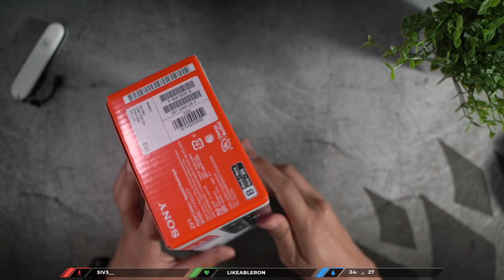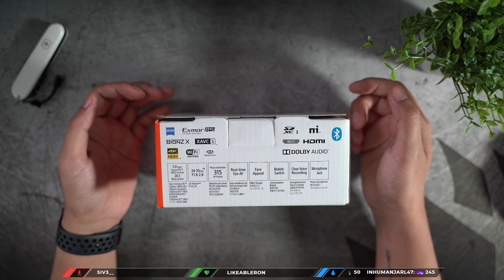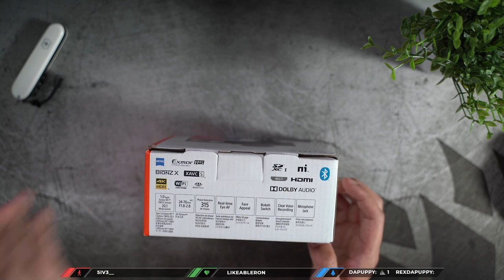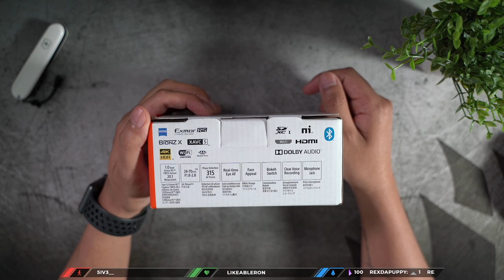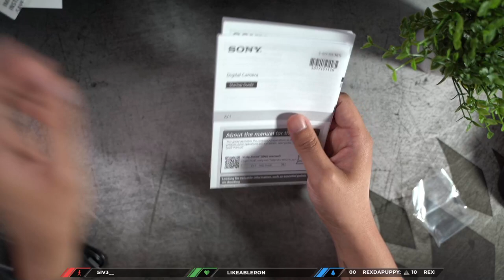[VOD] ZV-1 Unboxing & First Impressions!